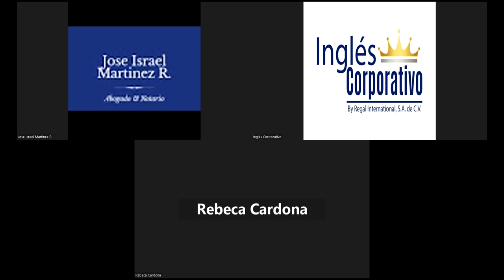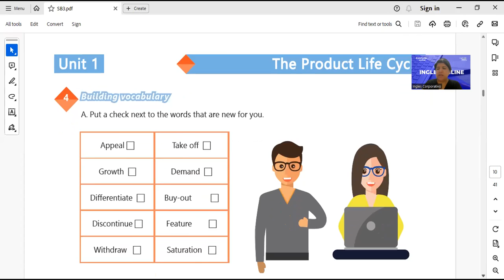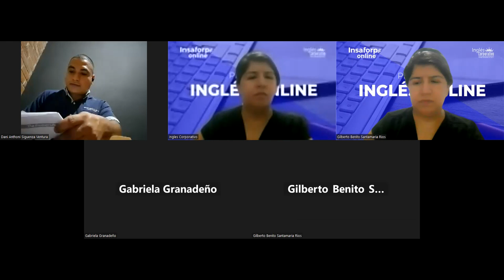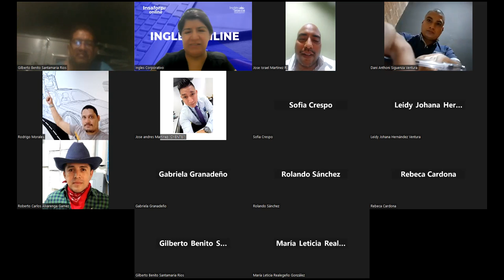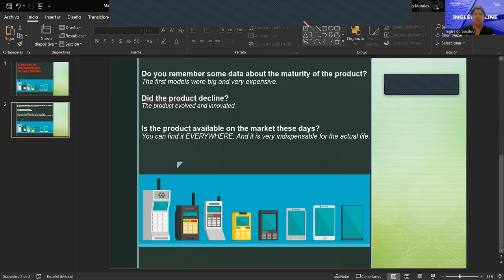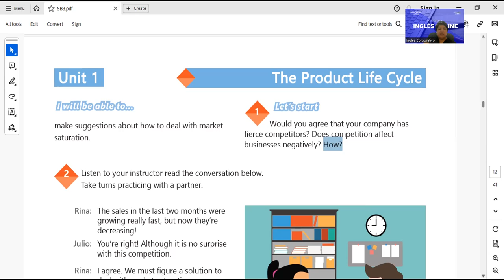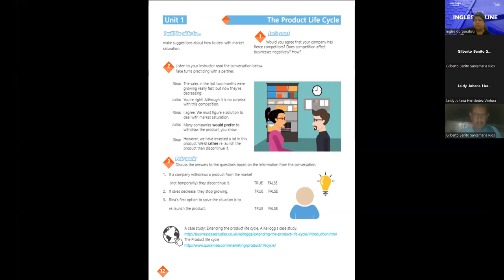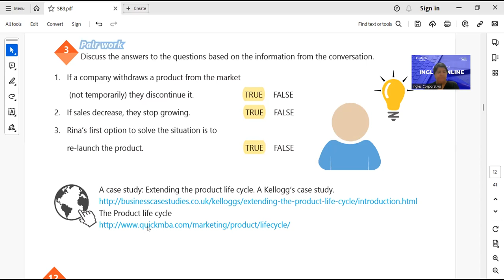SESSION 01-14-11-2023-IC29750-0026-2023-DELGADO-Product life cycle vocabulary.